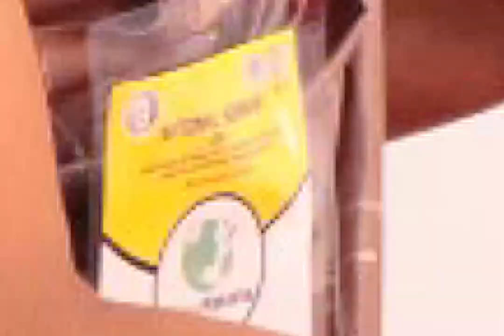National seminar on Spectrum of Diseases Causing Infertility & its Ayurvedic Management